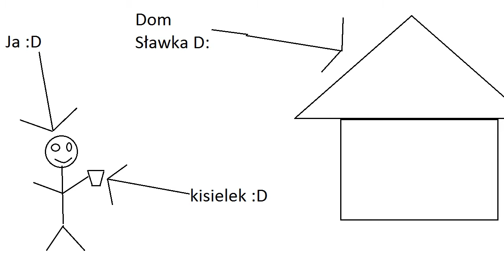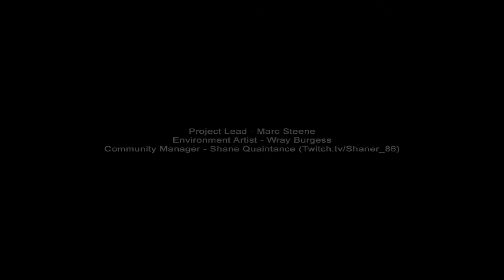Slender: Mansion - "Nie ma jak w domu" (Kupa Strachu)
Tym razem dzięki uprzejmości Sławka, mamy okazję pozwiedzać korytarze jego posiadłości. Ja jednak trochę się zagalopowałem i podkradłem parę rzeczy, więc Sławciu się na mnie wkurzył i... Zobaczcie sami.

"Kupa Strachu" to seria, w której główny nacisk kładę na gry typu Survival Horror, mające na celu wywołać u odbiorcy takie uczucia jak przerażenie, niepokój, czy nawet strach. Niekoniecznie na poważnie, ale jak zawsze z pełnym zapałem.